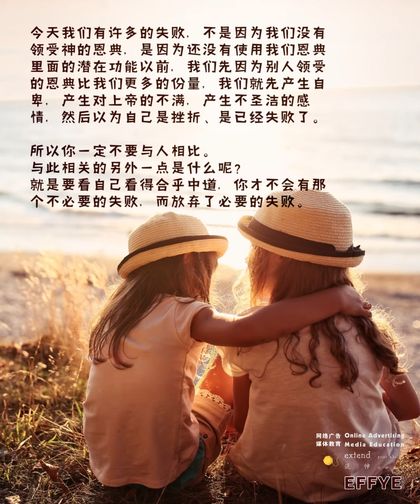Effye Media 峇株巴辖网站设计教育 把峇株巴辖电脑课 峇株巴辖多媒体设计教育 Batu Pahat Website Design Computer Class Effye.com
所以你一定不要与人相比 | 看自己看得合乎中道
今年 Effye Education - Effye.com​ 开始开办 网路媒体设计电脑班 - 集体上课。
过去几年，我只有 个人班。2020年开始增加时段，每星期增加固定时间授课 - 集体班。
1️⃣ 小学生班 - 网络媒体设计电脑班
- 每 星期二 晚上 07pm 至 09pm
- 须自备手提电脑

2️⃣ 中学生班 - 网络媒体设计电脑班
- 每 星期三 晚上 07pm 至 09pm
- 须自备手提电脑

3️⃣ 青成年人班 - 网络媒体设计电脑班
- 每 星期四 晚上 07pm 至 09pm
- 须自备手提电脑
🔑独立网站建设 教育 | 🔑独立网站建设 服务
🔑网络内容丰富 教育 | 🔑网络内容丰富 服务
🔑社交媒体建设 教育 | 🔑社交媒体建设 服务
▌欢迎来电 或 WhatsApp 询问
▌Raymond Ong
课程内容

没有完全局限课程的内容，
– 凡是关于电脑的、关于网际网络的、关于网络传输和宣传的、关于广告媒体的，我们都可能成为课堂上讨论的课题。

– 例如:
01) 智能手机与电脑之间的协作与连接
02) 广告图设计制作
03) 宣传视频设计制作
04) 资讯网站建设
05) 网购网站建设
06) 产品摄影
07) 电脑基础操作
08) 电脑维护与保养与更新
09) 电脑软件操作
10) 网络广告设计与制作
11) 等等
Effye Media - Effye.com
Online Advertising & Media Education
网络广告 与 媒体教育
we provide services and training / education
我们提供服务 与 训练 / 教育
extend your ability
延伸你的能力
今天我们有许多的失败，不是因为我们没有领受神的恩典，是因为还没有使用我们恩典里面的潜在功能以前，我们先因为别人领受的恩典比我们更多的份量，我们就先产生自卑，产生对上帝的不满，产生不圣洁的感情，然后以为自己是挫折、是已经失败了。

所以你一定不要与人相比。
与此相关的另外一点是什么呢？
就是要看自己看得合乎中道，你才不会有那个不必要的失败，而放弃了必要的失败。